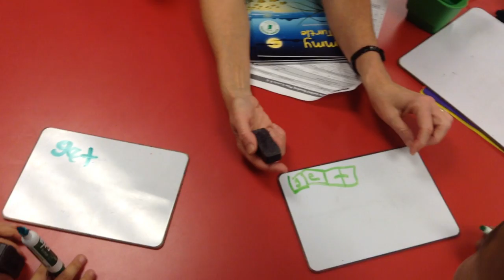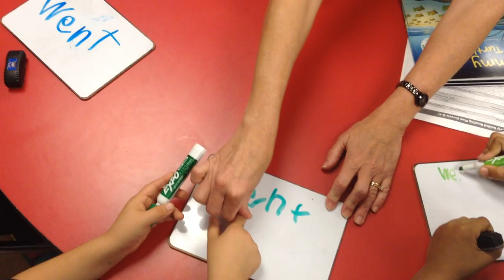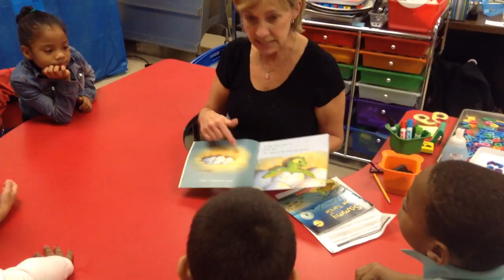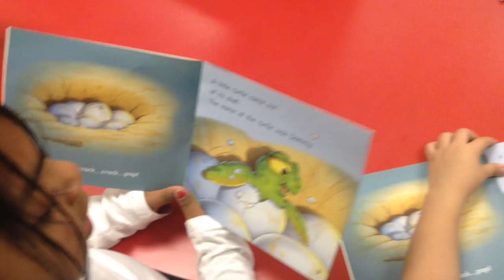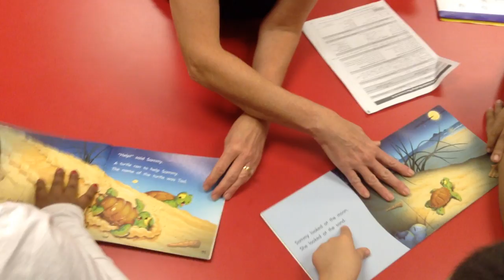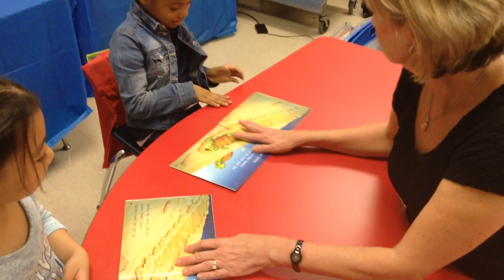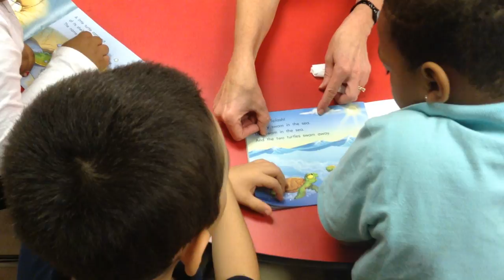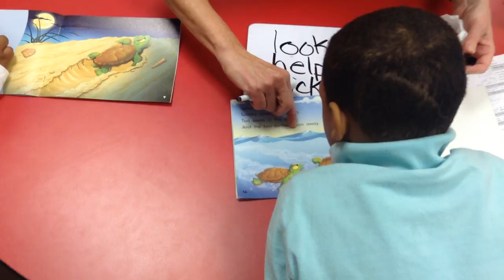Guided Reading Level E Part 1 of 2 ....Day 1 Jan Richardson model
These kiddos were in my Kindergarten last year.  I pulled them the day before just to warm-up a little for the video recording but we hadn't had a full lesson together since May so I was proud of how they remembered out routines!  Making words was a little confusing for them at first but they caught on (in Part 2). I went over time (of course! :) but continued so I could show all components of the lesson.